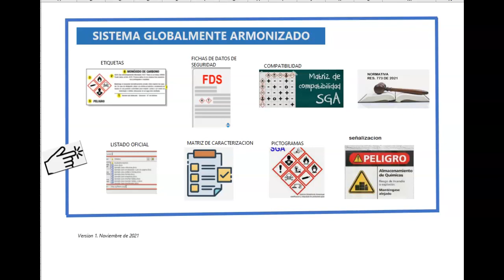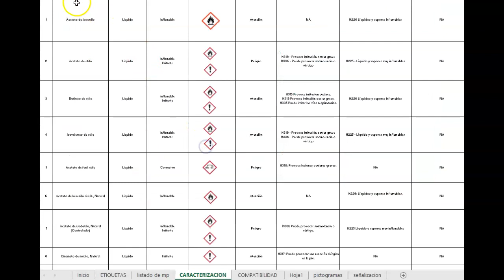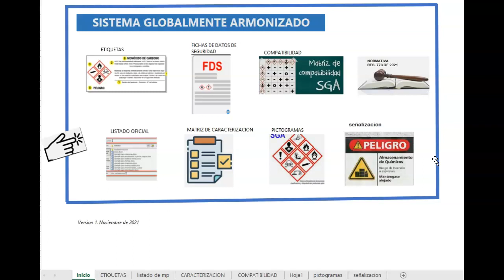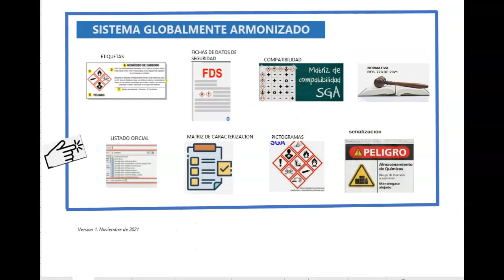MATRIZ PARA LA IMPLEMENTACION DEL SGA